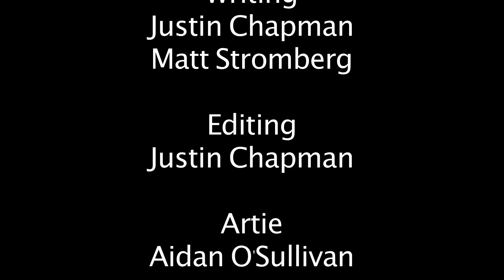Reality Control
Justin Chapman

2013 - Fargo Film Festival, ND

CHS Films